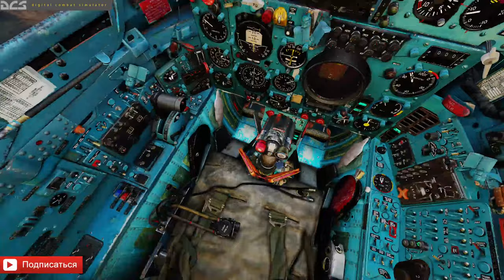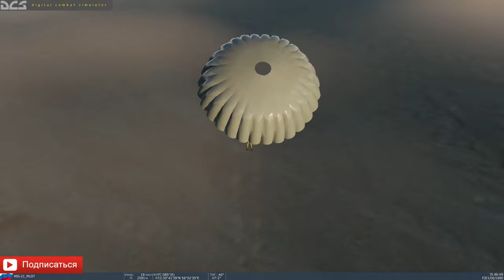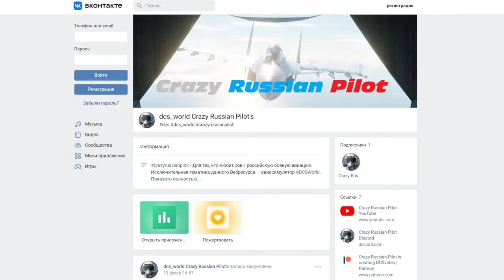DCS: Mirage F1B vs MIG21bis Dogfight DCS World Stream DCS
01:33 Mig-21bis
01:44
02:32 PVP
07:19 Mig-21bis Gun GSh-23
07:40 MirageF1B damagmodel
09:28 Mig-21bis Gun GSh-23
11:05 MirageF1B damagmodel
17:43 Mig-21bis R-60 ( AA8Aphid ) launch missile
18:34 Mig-21bis Gun GSh-23
25:23 Mig-21bis R-60 ( AA-8 Aphid ) launch missile
28:48 Mig-21bis R-60 ( AA-8 Aphid ) launch missile
29:52 Mig-21bis R-60 ( AA-8 Aphid ) launch missile
32:18 MirageF1B with weapons
34:00 Mig-21bis R-60 ( AA-8 Aphid ) launch missile
38:26 Mig-21bis R-60 ( AA-8 Aphid ) launch missile
38:38 MirageF1B damagmodel slomo
44:20 Mig-21bis R-60 ( AA-8 Aphid ) launch missile  slomo
49:31 Mig-21bis R-60 ( AA-8 Aphid ) launch missile
49:53 Mig-21bis Gun GSh-23
52:27  Mig-21bis R-60 ( AA-8 Aphid ) launch missile
01:01:00 Mig21bis extrem LOW
01:04:17 MirageF1B shoot down Mig-21bis
01:05:40 MirageF1B  Top GUN Moment
01:06:12 R550 Magic
01:06:35 MirageF1B shoot down Mig-21bis
01:07:49 MirageF1B TopGUN Moment
01:07:59 MirageF1B shoot down Mig-21bis
01:09:03 Mig21bis launch missile R-60 ( AA-8 Aphid )
01:10:23 R550 Magic
01:12:36 Mig21bis launch missile R-60 ( AA-8 Aphid )
01:12:44 Mirage F1B damagmodel slomo